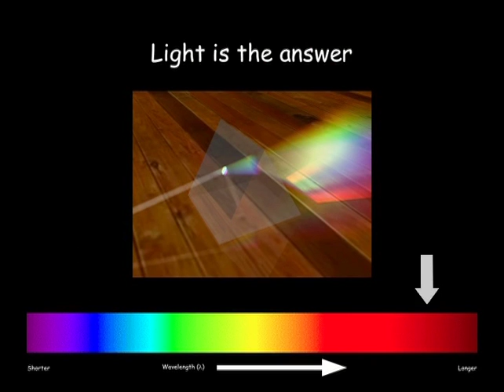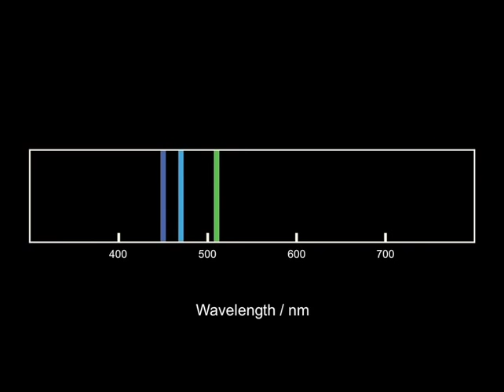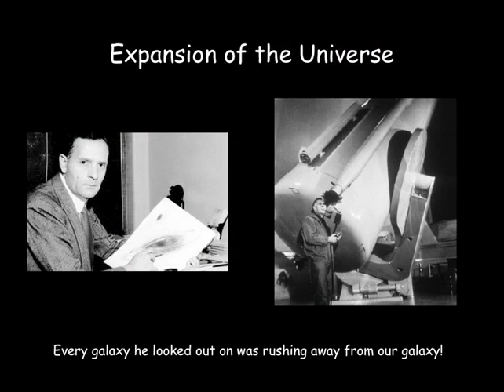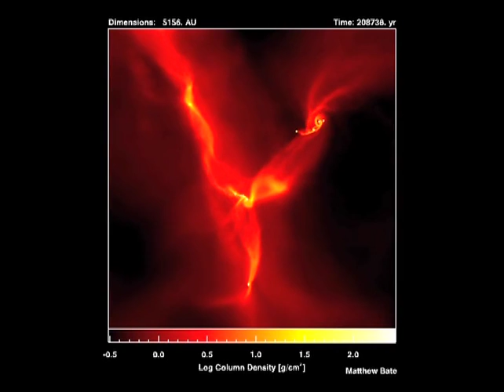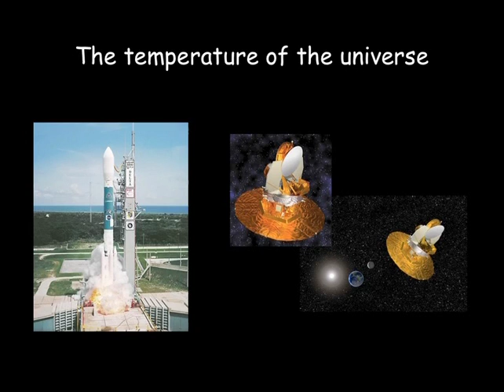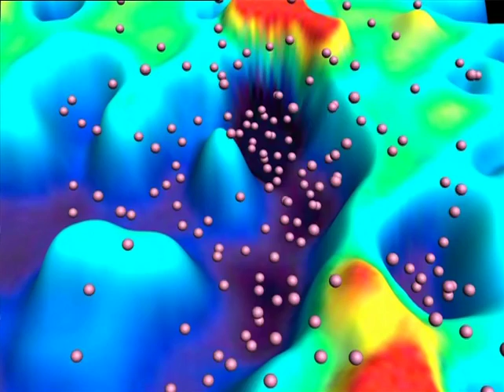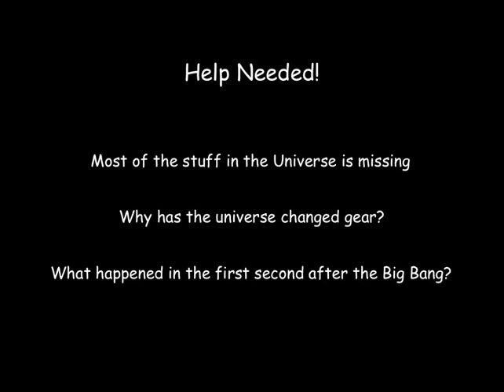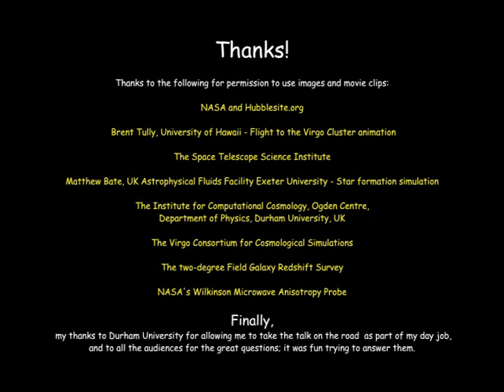Gravity, gas and stardust with Pete Edwards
The IOP Schools lecture for 2006 was delivered by Pete Edwards of Durham University.

Questions about the universe have preoccupied mankind since the beginning of civilisation. The last three years have witnessed considerable progress in our understanding of what makes the universe tick.

The show includes demonstrations, stunning images and 3D movie clips to uncover the evidence for the birth of the universe in a Big Bang an explore its structure. It shows how, using supercomputers, cosmologists can predict the fate of the cosmos.